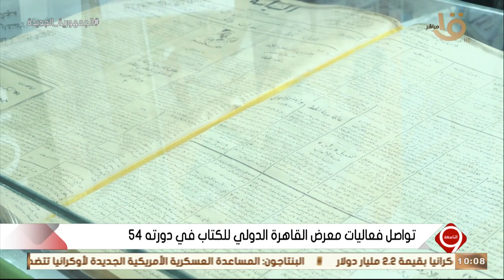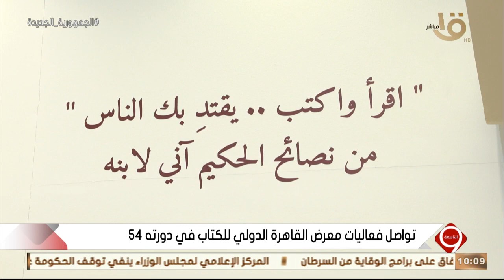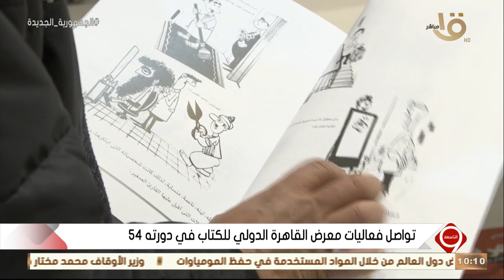التاسعة | مراسل التلفزيون المصري كريم بيبرس.. يوضح تفاصيل فعاليات معرض الكتاب في دورته الـ 54